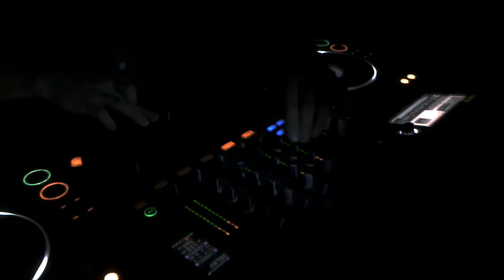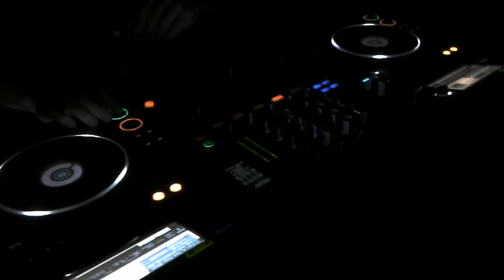Joel Galasso @ Fucking Beats (Wickzenhouse Asunción - Paraguay 18-06-2011) (2)